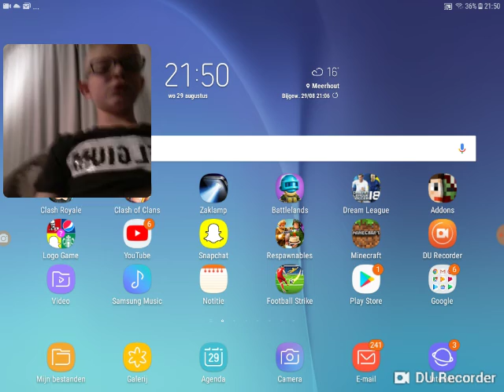Soort fortnite torre